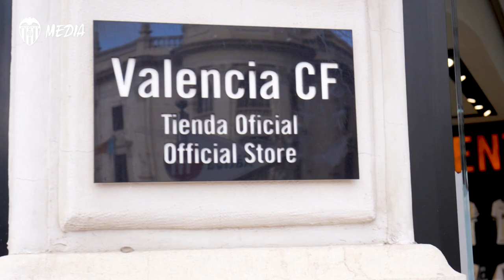👕🦇LOS PRIMEROS COMPRADORES DE LA NUEVA EQUIPACIÓN YA DISFRUTAN DE ELLA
El Valencia CF y PUMA se han inspirado para diseñar las tres nuevas equipaciones para la temporada 2020.21 en la ciudad de Valencia. Estas son las reacciones de los primeros compradores de la nueva equipación.

The inspiration for the kits comes from three iconic representatives of the city of Valencia: The Lonja de Seda silk exchange, the orange industry and painter Joaquín Sorolla.